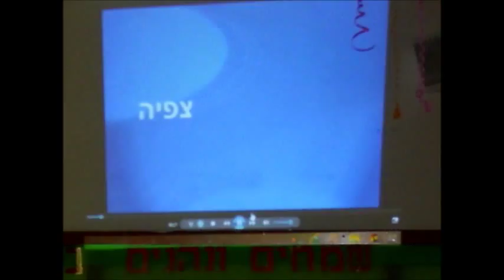Kipod 19 6 2015